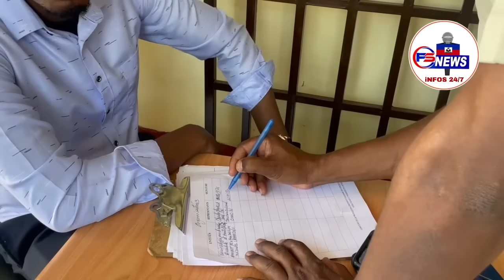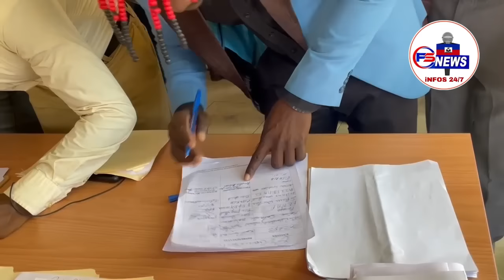FLASH: Ariel tonbe, Me Koman Yap enstale Prezidan GUY PHILIPPE palais National/ Biden Imilye ARIEL